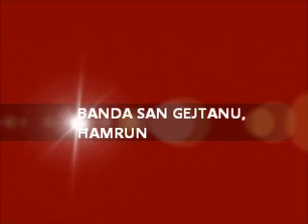MUŻIKA MILL-BANDA SAN GEJTANU - SANTOS - DAVID AGIUS